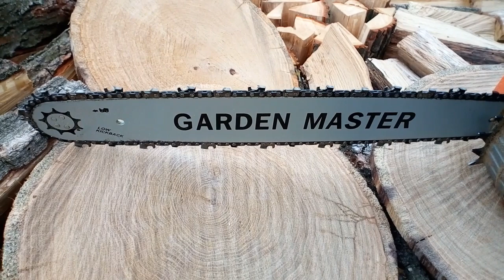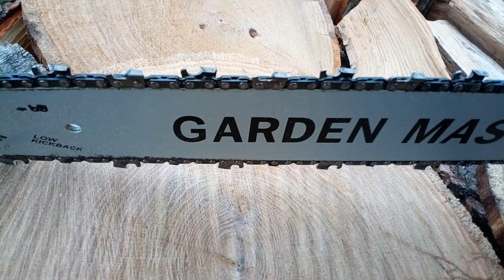Tiger 0.325/1.5mm/76 szemes kínai lánc tesztje.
A legtipikusabb kínai lánc, amit adnak a kínai fűrészekhez, meg a piacon is főleg ezt veheted. Ha másra nem is jó, de legalább rendesen ráhúzta a kuplungot a főtengelyre.😂